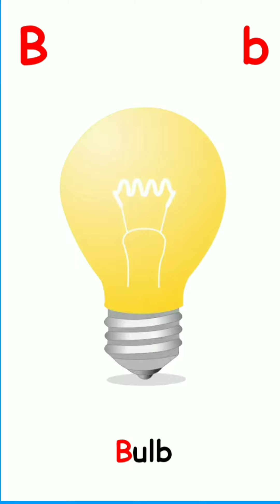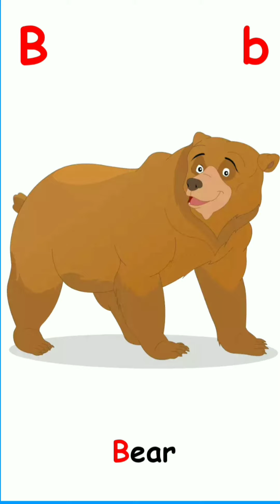A for Apple, B for Ball, Alphabets, छोटे बच्चों की पढ़ाई, kids class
apple song
abcd
abcd song
a for Apple b for boll
abcd rhymes
a se anar
abc song
Hindi varnamala
anar

phonics song
capital
a for Apple song
hindi varnmala
k se kabuter kha se khargosh
anar aam
ka kha ha gha
आइई
हिंदी वर्णमाला
abcd abcd
anar aam imli
 कबूतर
abcd poem
hindi rhymes
कखग हिंदी
a anar
abcd song
ginti कखग
alphabet
asana
barakhadi
hindi alphabet learning
hindi letters
hindi swarmala
a आ
बालगीत
atoz
balgeet
k se kabuter
nursery rhymes
a.b.c.d song
a.b.c.d song